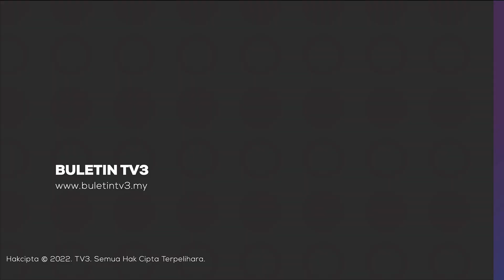BANJIR BALING | Misi Bantuan Banjir MPA Ringankan Beban Mangsa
Sebagai tanda prihatin terhadap mangsa banjir di Baling, Kedah, rangkaian radio Media Prima Audio (MPA), mengambil langkah proaktif menyalurkan bantuan dan menyantuni penduduk yang terjejas.

160 kotak sumbangan, disampaikan sendiri penyampai radio, Izwan Azir dari Buletin FM, Ayu Hot FM dan Khai Hassan, penyampai Molek FM kepada mangsa di Mukim Kupang.